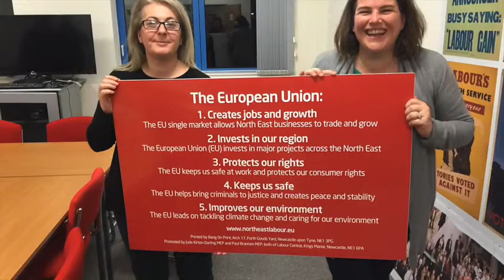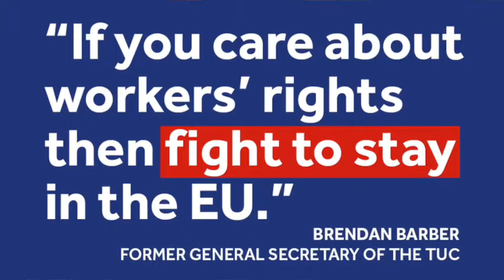Jude Kirton-Darling MEP - why as a Quaker I feel the UK should remain in the EU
Quaker MEP Jude Kirton-Darling explains why she wants the UK to remain in the EU.